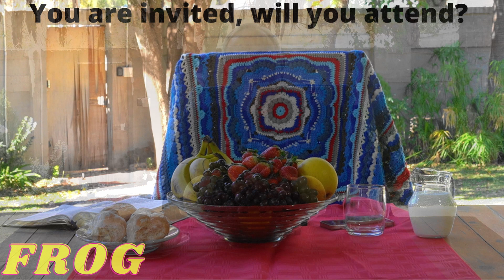4 July 2021 (Are you invited?)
I am not defined by my scars because my scars lead to shame and failure; I am defined by the scars of JESUS CHRIST his scars lead to victory and provision.